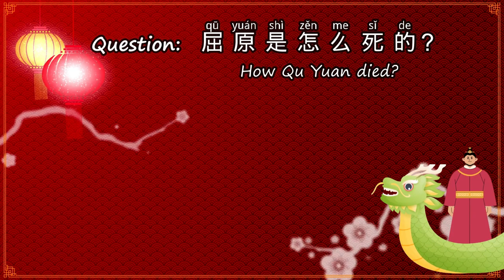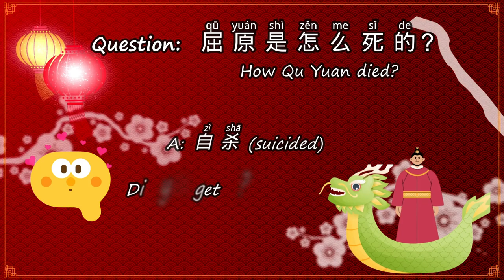[ENG SUB] 端午节 Dragon Boat Festival - Quan Yuan Story | Fun Chinese Listening Practice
Welcome to Chinese Story Listening: 端午节 Dragon Boat Festival: Quan Yuan Story - Fun Chinese Listening Practice. This is a Mandarin Chinese short story for intermediate level, I present the customs, traditions, and stories behind the Dragon Boat Festival. The Story of Qu Yuan (屈原) is the origin of the festival. Enjoy the true story of Quyuan with my Chinese Storybooks below:

Learn Chinese with My Books on Amazon😃
Chinese Stories for Language Learners: Elementary
Chinese Stories for Language Learners: Intermediate
 Chinese Conversations for Beginners
Chinese Conversations for Intermediate
Learn Chinese Vocabulary for Beginners(NEW HSK1)
The Art of War for Language Learners

➤My Etsy Shop

Support me on my Patreon Membership to access Full Lesson PDF of ALL Chinese Stories of my video lessons (HSK1-6 all levels), all current ones, and more coming plus files of other general learning videos of my channel. I will also design a Personalised Chinese Name just for you.

Chapters:
0:00 Intro
0:09 NEW HSK 1 Book
00:37 Chinese listening question
00:54 Dragon Boat Festival
02:07 Qu Yuan Story
04:35 Dragon Boat Festival date 2022

大家好！我是一名海外汉语老师，志在为海外学者传播中国优秀语言文化，希望大家支持!  谢谢 😊